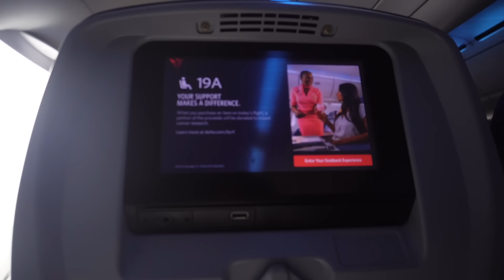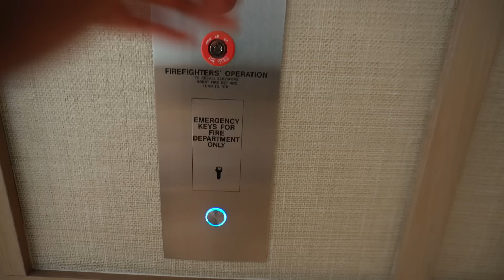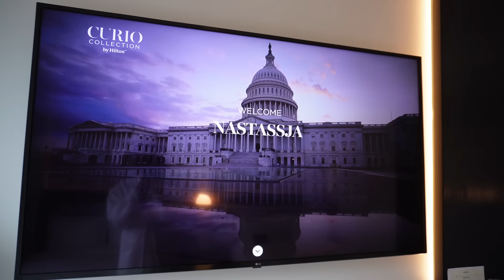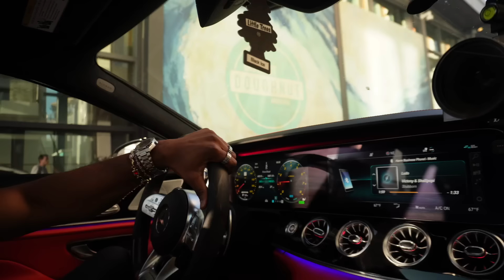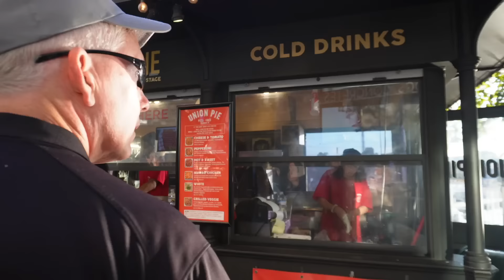VLOG: DC WITH BAE, ANOTHER SPEAKING ENGAGEMENT, LUXURY STAY, EXPLORING + MORE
Follow my business page : @tajahsluxboutique @tafescrubs